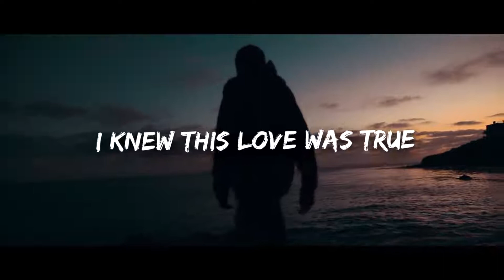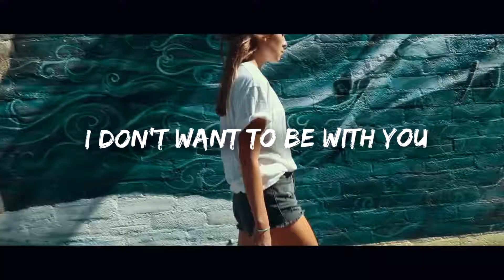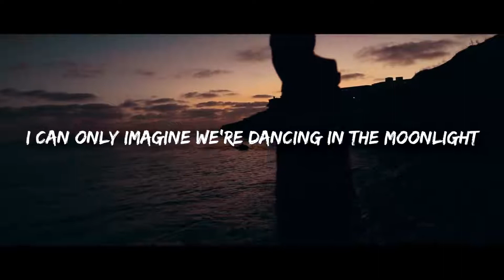Alan Walker ft. Charlie puth - Melody